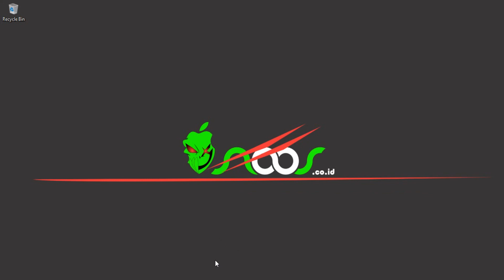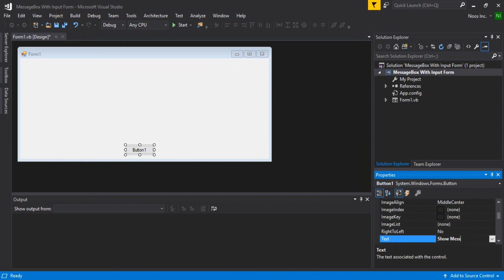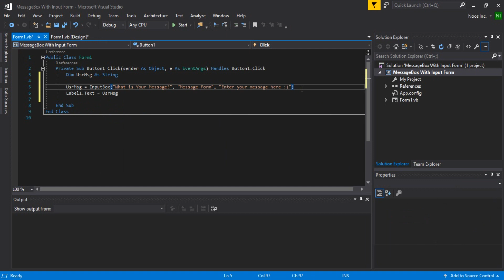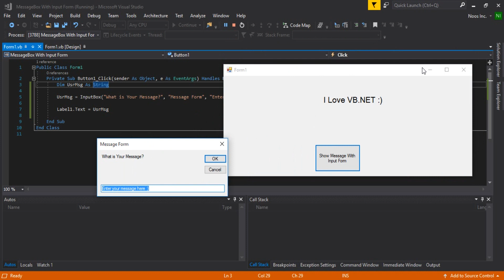Create Message With InputBox VB.NET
Tutorial How to Create Message With InputBox VB.NET.